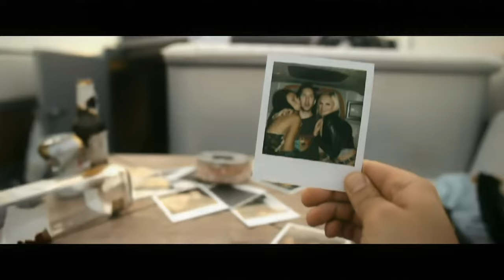Calvin Harris - Flashback (Official Video) 4K Remastered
Official video of flashback by Calvin Harris, remastered with Ai engine programs